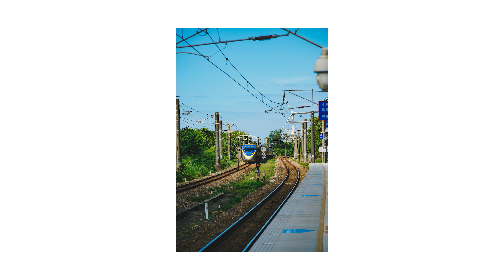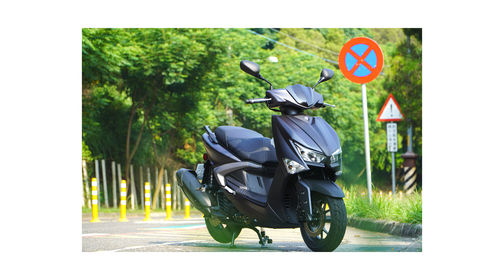【 2017-2022 】 a6400街拍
出品 Credit : Regime wang

相機 / Camera:
- Sony a6400
- Fujifilm X10
- SJCAM SJ4000

鏡頭 / Lenses:
- Sony 16-50mm
- Jupiter 9 85mm F2
- Canon 50mm F1.8
- 7artisans 25mm F1.8
-E PZ 18-105 mm F4 G OSS
- 中一光學85mm F2

麥克風 / Mic:
-Comica CVM-VM10II

三軸穩定器 / Gimbal:
-Beholder DS1
-FeiyuTech SPG 2
-DJI SC2